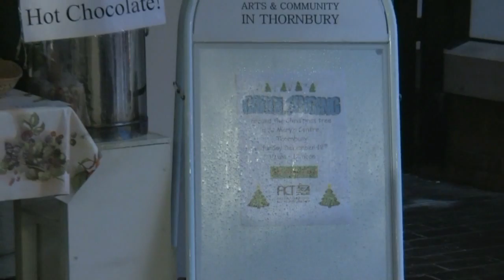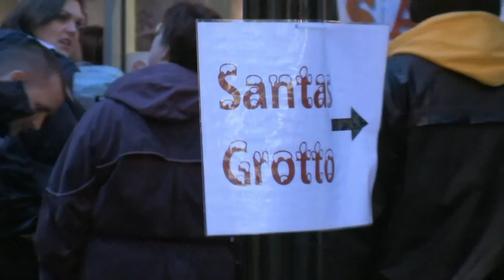St. Mary Centre, Thornbury - Christmas Lights Switch-On 2009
On Saturday, 21 November 2009, the Christmas lights at the St. Mary Centre were switched on. Persistent rain discouraged many people from attending.

Having a seperate event for the Christmas lights in the St. Mary Centre was started in 2006. Thornbury Gazette news articles:-
● A previous Christmas lights switch-on ceremony in Thornbury - Friday 17th November 2006
● Thornbury lights up for the festive season - Friday 24th November 2006

St. Mary Centre - news article about the 2009 event

Online photos
● Images of Thornbury website
○ 2006

Stalls at the event - photos
● Thornbury in Bloom (2008)

Online photo gallery of St. Mary Centre [without lights] - click "LINK" for next consecutive photo